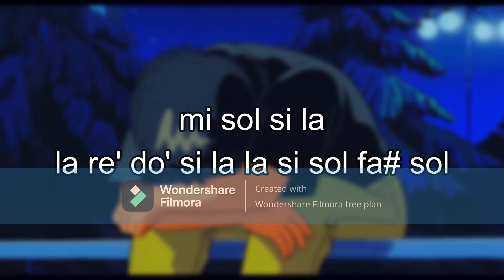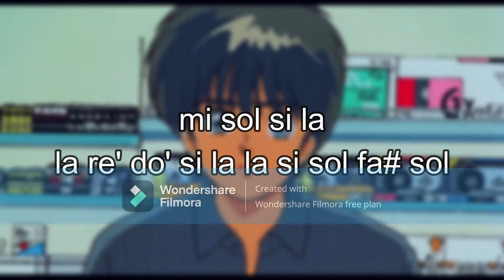Kimagure Orange Road - Tori no youni (Flauta Dulce)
Una de las canciones que más me gustan de la serie Kimagure Orange Road, siempre quise sacarla en flauta y bueno, tenía tiempo así que lo hice, espero que les guste.

PD: No creo que sean esas notas, pero he intentado lo posible en sacarlas

Les dejo acá abajo también las notas:

sol la fa#   fa#
fa# fa mi
mi fa# sol la fa# mi re sol
sol fa# sol fa# do do# re#
mi fa# sol la fa# mi re
re mi re mi (la si) la
do# do do re la sol
(mi fa# sol mi mi) x2
mi sol la sol si
mi sol si la
la re' do' si la la si sol fa# sol
m fa# sol do do sol fa#
mi fa# sol la si
mi si si la
mi fa# sol do do si la
sol fa# fa# mi

y se repite.